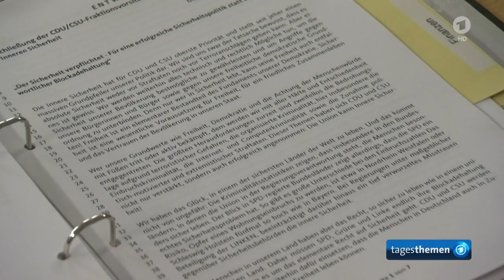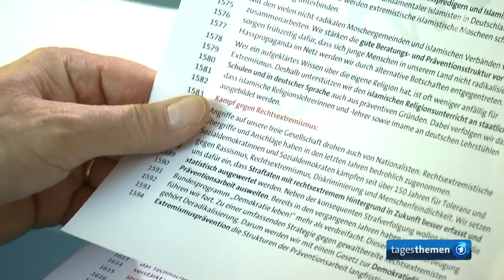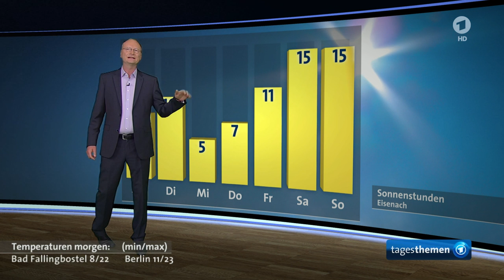tagesthemen 22:45 Uhr, 21.05.2017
Themen der Sendung: Trumps Rede vor muslimischen Vertretern, Rückeroberung von Mossul: Das Leiden der Zivilisten, weitere Nachrichten, Parteien beraten über Wahlprogramme zur inneren Sicherheit, Der Sport, Das Wetter